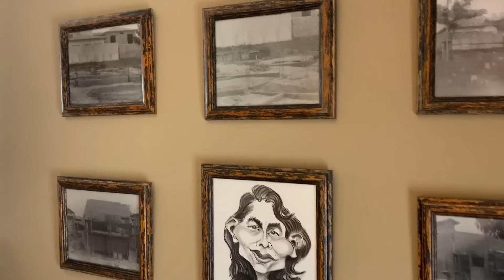UMA CASA DE HISTÓRIAS, DECORAÇÃO AFETIVA E ARTESANATO BRASILEIRO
Nesse mais novo recorte, relembramos da casa da Paula e do Gustavo que apresenta diversos elementos de artesanato da cultura brasileira.
Esse é só o começo, vem conhecer um pouquinho mais dessa casa, tem recorte aqui no canal, toda quinta, sexta e sábado!